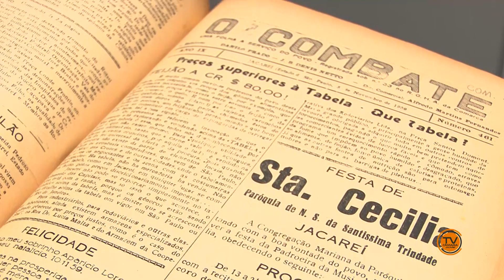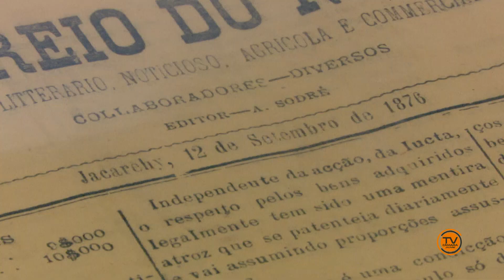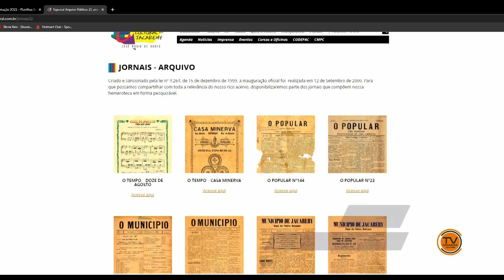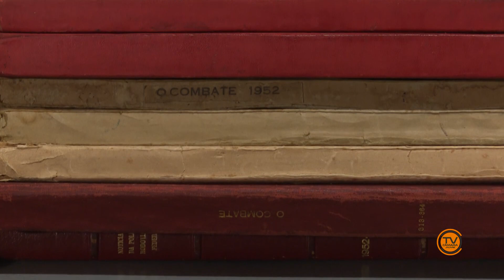NJ | Hemeroteca de Jacareí digitalizada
Diversos jornais pertencentes a Hemeroteca do Arquivo Público de Jacareí foram digitalizados. A iniciativa disponibiliza para consulta online antigos periódicos de nossa cidade. Confira!